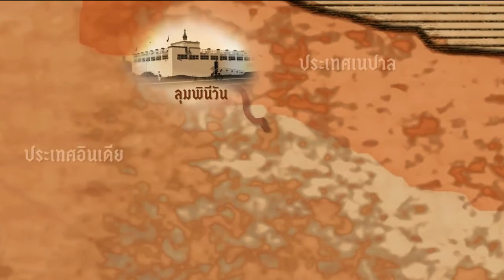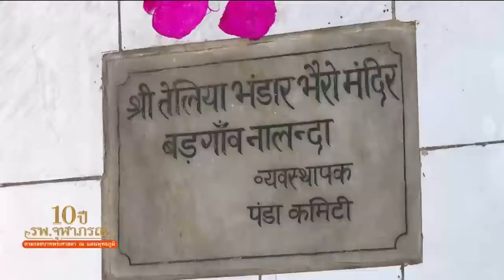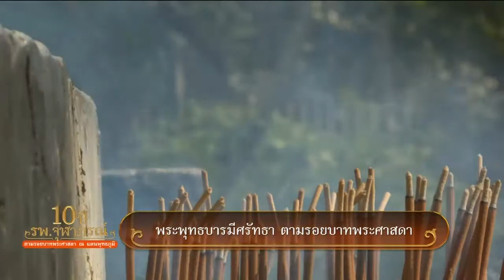ข่าวในพระราชสำนัก 7 ก.ค. 63